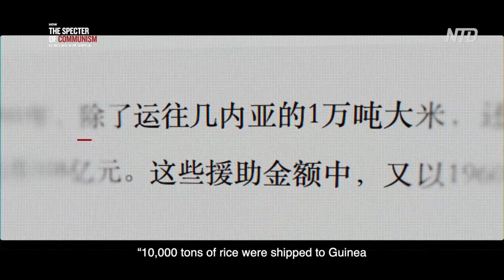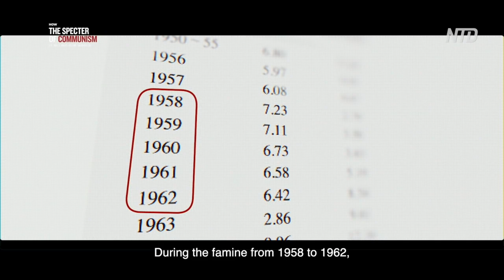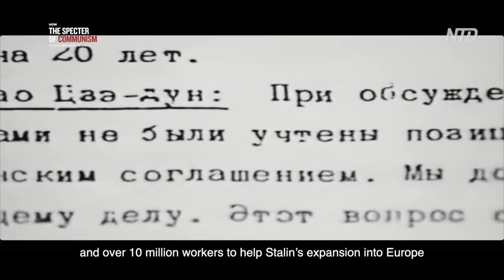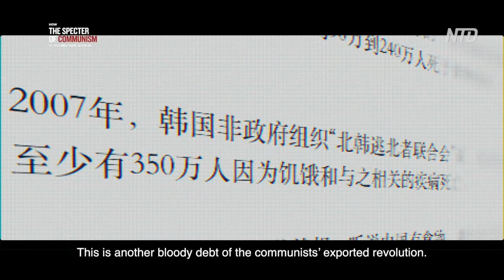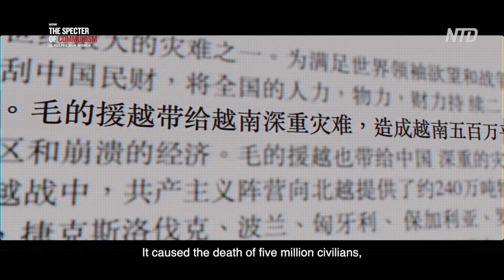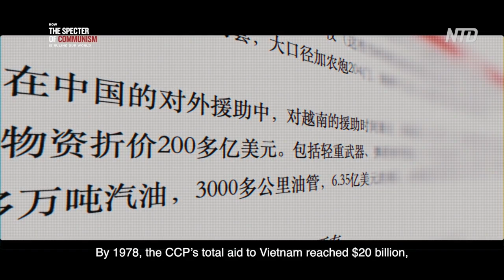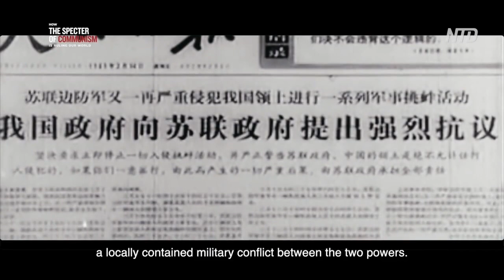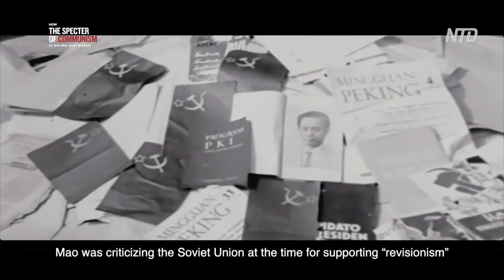Eps 5: Exporting Revolution – Part 1: Exporting Revolution to Asia [ How the Specter of Communis.. ]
America’s Fastest-Growing Newspaper is Now Available on Any Device:
Eps.5 Chapter Four: Exporting Revolution – Part 1
1. Exporting Revolution to Asia

a. The Korean War
b. The Vietnam War
c. The Khmer Rouge
d. Other Parts of Asia

Introduction
The communist cult’s spread across the world is powered by violence and deception. When communism is exported from a powerful country to a weaker one, violence is the quickest and most effective route. The failure of the free world to recognize the cultish character of communism leads it to take lightly the export of communist ideology.

1. Exporting Revolution to Asia
The Soviet Union’s export of revolution was the real reason the Chinese Communist Party (CCP) was able to seize power. In 1919, the Soviet Union established the Third Communist International, which aimed to export revolution around the world. In April 1920, Grigori Voitinsky,
the representative of the Third Communist International, traveled to China. In May, an office was set up in Shanghai to make preparations for the formation of the CCP.

Over the next 30 years, the CCP was merely an organ of the Communist Party of the Soviet Union, and Mao Zedong received a monthly stipend of 160 to 170 yuan from the Russians. (The average monthly salary of a worker in Shanghai at that time was around 20 yuan.)

The CCP’s seizure of power was in part connected with
 the Communist Party’s infiltration of the United States.
This is one of the reasons U.S. President Harry S. Truman
cut off support to Chiang Kai-shek while the Soviets continued to support the CCP.

Truman also made the decision to exit Asia after World War II. In 1948, the U.S. Army left South Korea, and on January 5, 1950, Truman announced that the United States would no longer interfere with affairs in Asia. This included the termination of military assistance to Chiang Kai-shek’s Taiwan, including in the case of a war between the PRC and the Republic of China.

A week later, U.S. Secretary of State Dean Acheson reiterated Truman’s policy and said that if war were to break out on the Korean Peninsula, the United States would not get involved. These anti-intervention policies provided an opportunity for the Communist Party to expand its influence in Asia.

When North Korea invaded the South, and the United Nations sent troops, the United States changed its policy.

The CCP went all out in trying to export revolution.
In addition to training guerrilla fighters in different countries, providing weapons, and sending troops to fight against legitimate governments, it also provided significant financial support for insurrections.

How the Specter of Communism Is Ruling Our World | Eps.1 Introduction